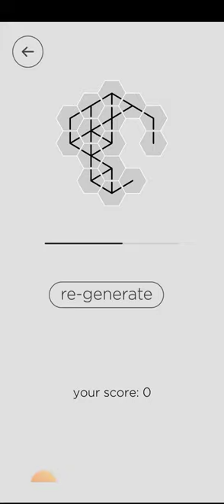eye illusion tricky video (1)